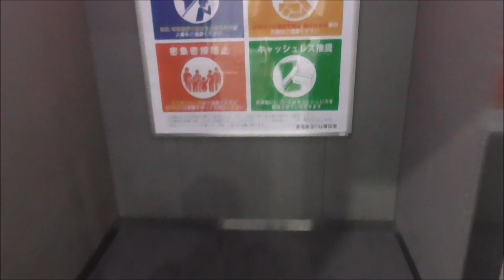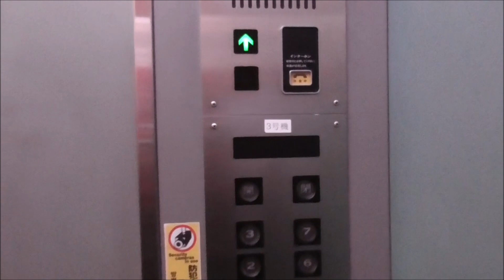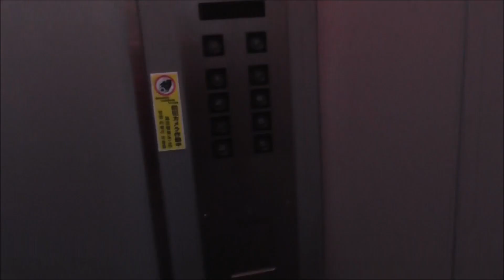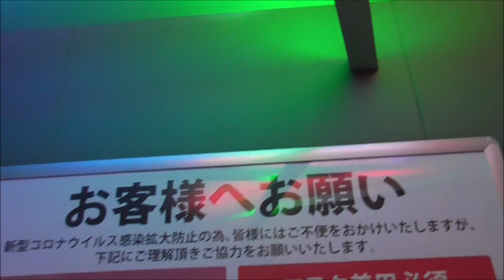【エレベーター】あるあるCity 3基全部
アニメ・漫画・ゲーム・アイドルなどのポップカルチャーを世界へ発信する
あるあるシティに設置される３基のエレベーターは右から1・2・3号機
1号機のみ車椅子操作盤対応
2・3号機は抽選式となっています。
B1～7F各階停止可（撮影時はB1規制中）
扉の絵柄はイベント等により不定期に変わるようです。